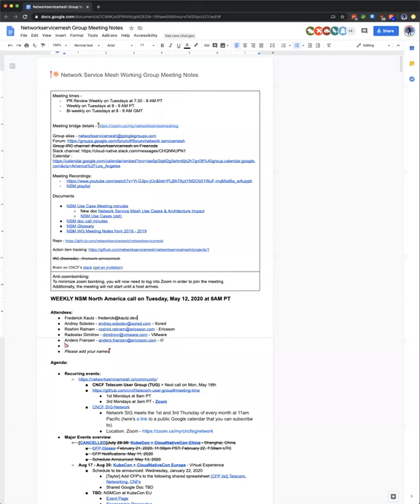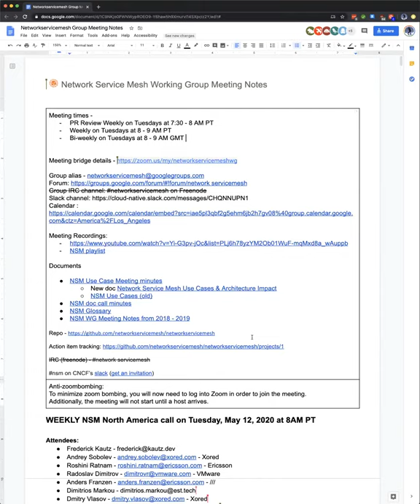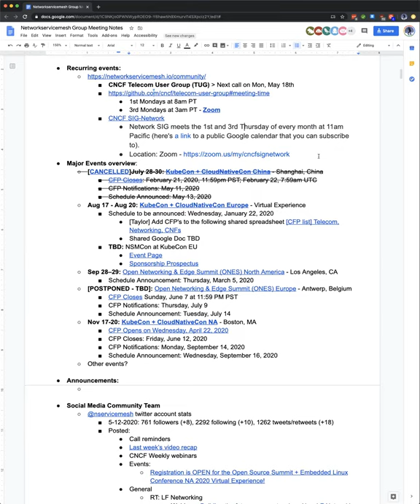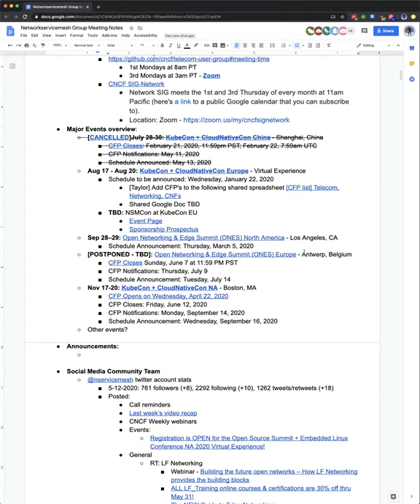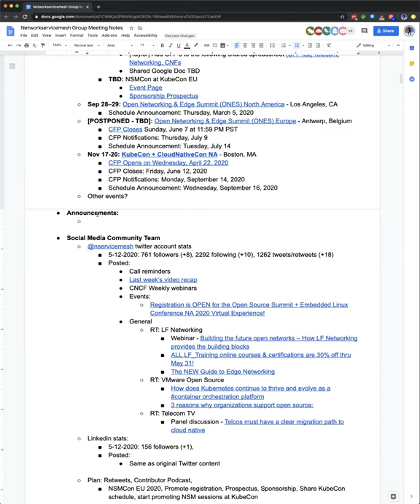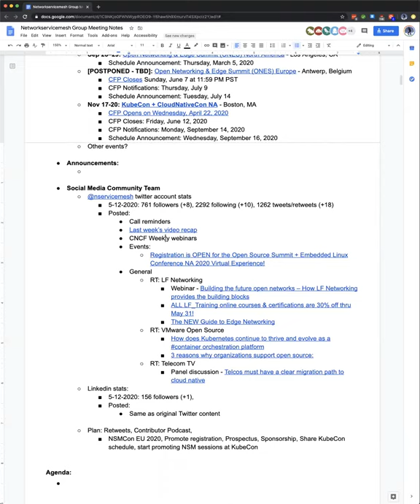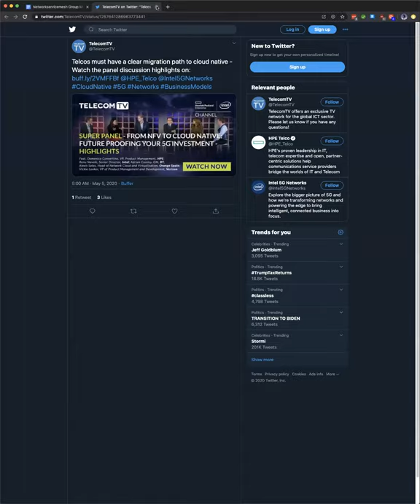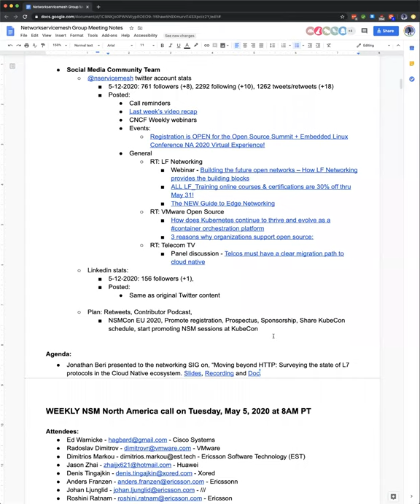CNCF Network Service Mesh 2020-05-12